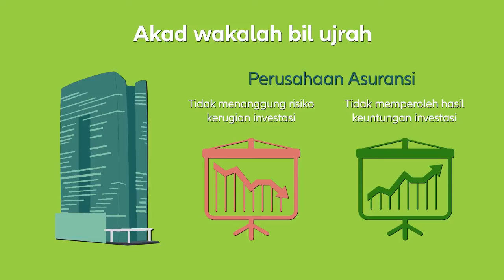Investasi dalam Asuransi Syariah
info allianz syariah secara detail. hubungi Bambang sonjaya wa 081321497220

atau link di bawah ini

atau